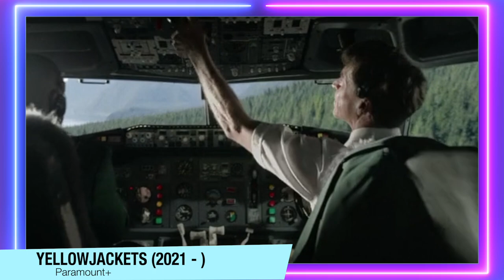Yellowjackets | MOTIVOS PRA ASSISTIR ESSA SÉRIE FANTÁSTICA + Critica da 2ªTemporada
Yellowjackets chegou com sua 2ªTemporada no Paramount+, e no vídeo de hoje dou alguns motivos pra você assistir a série, e também falo sobre a 2ªTemporada que eu já assisti 6 episódios. O domingos de terror de hoje está bem mais voltado pra um suspense psicológico que você precisa assistir.

Sinopse: Yellowjackets narra a jornada de um time de futebol feminino que, durante o ensino médio, sobreviveu a um acidente de avião no distante deserto de Ontário. Criada por Ashley Lyle e Bart Nickerson (Narcos), a série mistura terror psicológico e drama em uma história de sobrevivência. 25 anos depois, acompanhamos uma equipe complicada mas talentosa se transformar em um clã selvagem, enquanto tentam reconstruir suas vidas como mulheres adultas. Elas percebem que o passado é difícil de ser ignorado e o que começou na floresta está longe de ter um fim.

Sumário:
00:00 - Introdução
01:22 - Motivos Pra Assistir a série
06:36 - 2ªTemporada